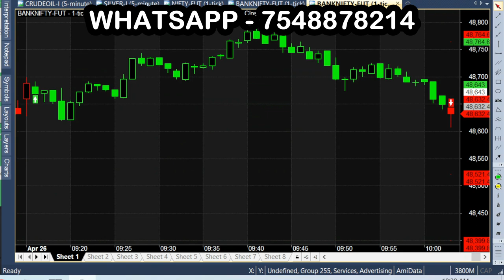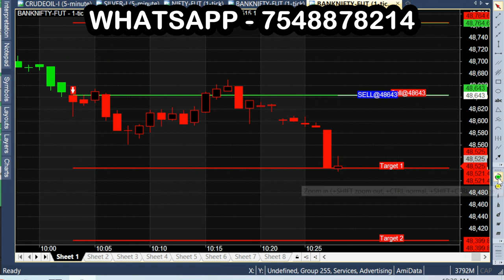NEW SuperTrend Indicator With INSANE Buy Sell Signals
New SuperTrend Indicator through a detailed analysis

buy sell,
buy sell binance,
buy sell signal,
buy sell volume indicator,
buy sell signal indicator tradingview,
supertrend,
supertrend indicator,
supertrend strategy,
supertrend ai luxalgo,
supertrend indicator tradingview,
supertrend channel luxalgo,
supertrend x4,
supertrend tradingview,
supertrend ai,
supertrend strategy tradingview,
supertrend 1 minute strategy,
supertrend luxalgo,
supertrend backtest,
supertrend mt5.